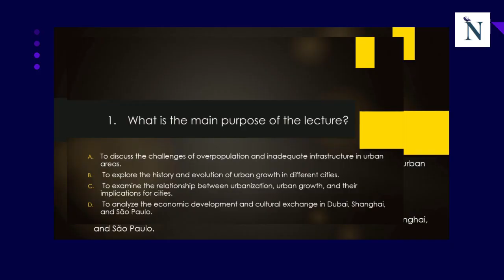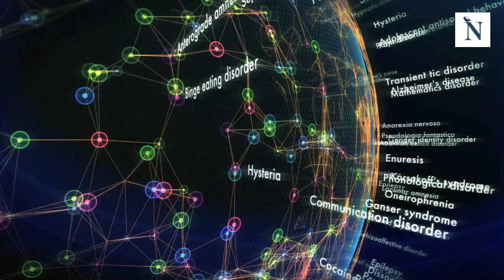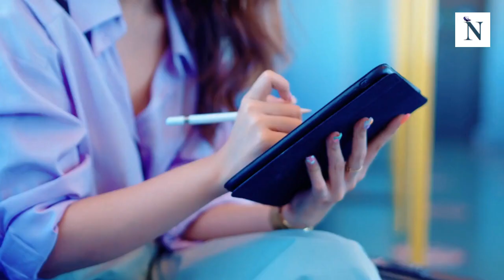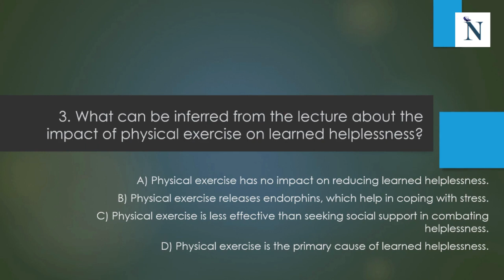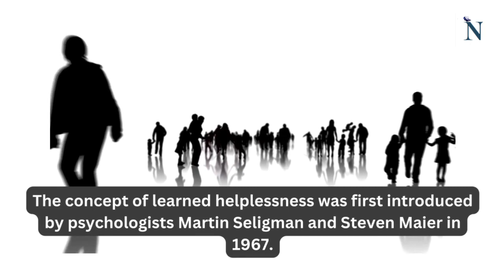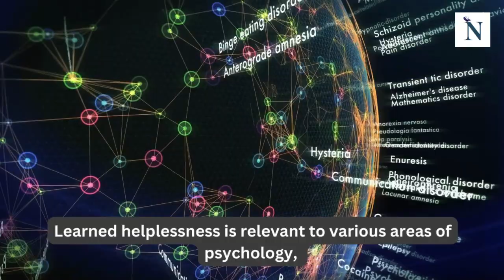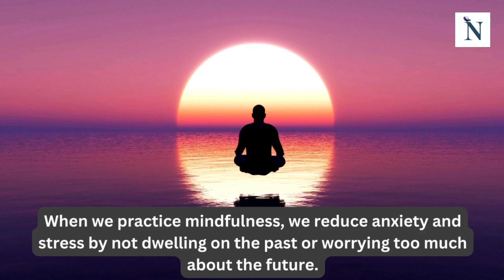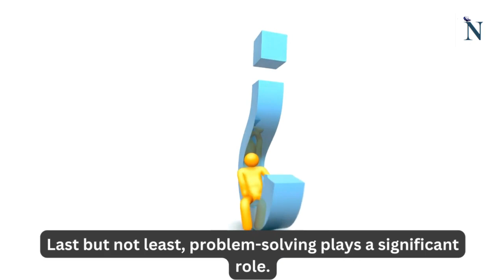TOEFL Listening Practice LECTURE Learned Helplessness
🎓 Practice your English comprehension skills and prepare for the TOEFL listening section with this sample lecture on Learned Helplessness. Practice answering questions on TOEFL lectures and prepare for your TOEFL exam while learning about the psychological concept called Learned Helplessness.
It was first introduced by Martin Seligman and Steven Maier in 1967, where individuals come to believe they cannot control or influence their circumstances, even when they can. This phenomenon was observed in an experiment with dogs subjected to inescapable electric shocks. It has since been widely studied and applied to human behavior, associated with mental health conditions like depression and anxiety. Coping strategies to combat learned helplessness include mindfulness, physical exercise, seeking social support, and problem-solving.
Studying learned helplessness in psychology offers insights into human behavior, how cognition and experiences affect our sense of control, and practical implications for improving mental well-being and resilience-building. It contributes to evidence-based interventions for individuals facing life challenges.
👂 Listen carefully to this TOEFL-style lecture, similar to the ones you'll encounter in the exam. After the lecture, we'll challenge you with a series of questions to test your understanding of the content.

📝 To maximize your learning experience, you will find subtitles added to the lecture so you can review and reinforce your comprehension. Use the subtitles to focus on key vocabulary, phrases, and sentence structures, ensuring you grasp every crucial detail.